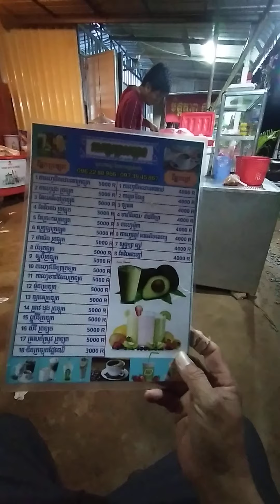415 បុណ្យខ្យល់ចែកចំណេះ ឆា បាយ ស្រូសគុយទាវ 414 សូមអរគុណព្រះដែលប្រទានឱកាសបានធ្វើការអធិស្ឋាន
366 សូមអរគុណព្រះដែលប្រទានឱកាសបានធ្វើការអធិស្ឋានស្វែងរកទ្រង់ក្នុងនាម ព្រះយេស៊ូវ អាមែន។